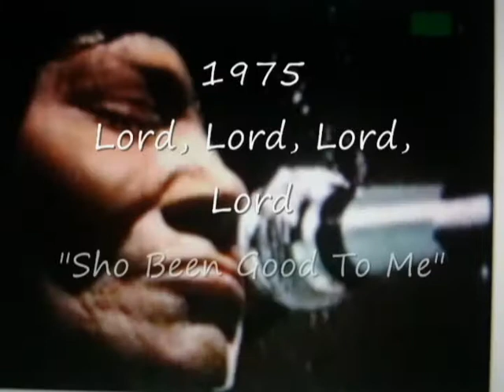Sound of Gospel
Old School Gospel